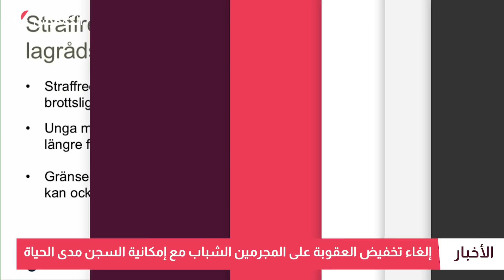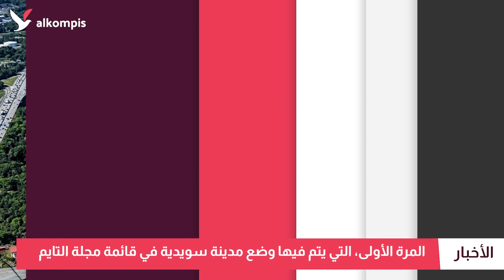"المجرمون المراهقون" لن يسلموا من العقاب "المشدد"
"المجرمون المراهقون" لن يسلموا من العقاب "المشدد" .. ويوتبوري ضمن قائمة أفضل مدن العالم لهذه السنة